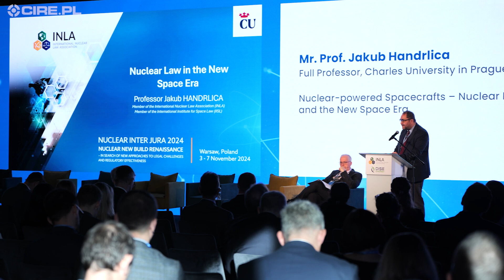Mr Remigiusz Nowakowski – President, Lower Silesian Institute for Energy Studies DISE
W dniach 03-07 listopada 2024 w Warszawie odbyła się 25. edycja cyklicznego kongresu stowarzyszenia INLA (International Nuclear Law Association), który stał się wiodącym międzynarodowym wydarzeniem gromadzącym przedstawicieli administracji publicznej, organów regulacyjnych, organizacji, specjalistów ds. energii jądrowej, prawników, naukowców i innych osób zajmujących się prawem nuklearnym.

Wydarzenie relacjonował portal branżowy CIRE